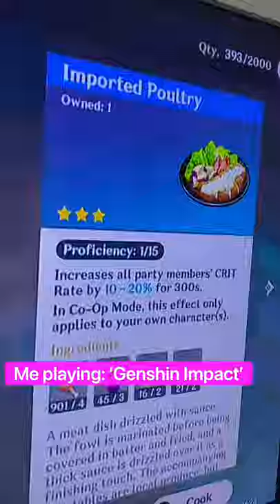Genshin Impact: Imported Poultry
Thankful to my Chef buddies helping me out with finding ingredients now and then haha!

Genshin Impact
Imported Poultry

Fowl:
1 Chicken Thigh
Panko Breadcrumbs
Flour
Salt & black pepper
1 egg

Lavender Moon:
Red potatoes
2 tbsp Olive Oil
1 tbsp dried Lavender (culinary grade)

Sauce:
2 cloves garlic (minced)
1/2 cup chicken broth
1/2 cup heavy cream
1 lemon (juice)
Fresh Basil (chopped)

Served with Tomato & Lettuce.